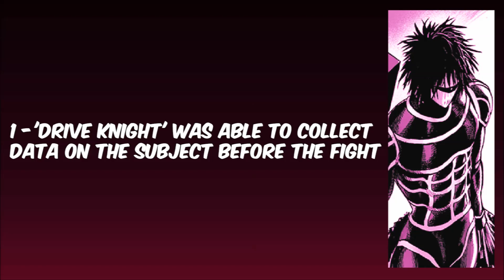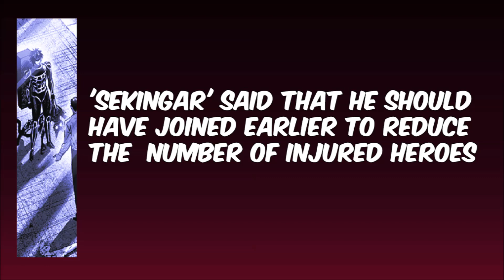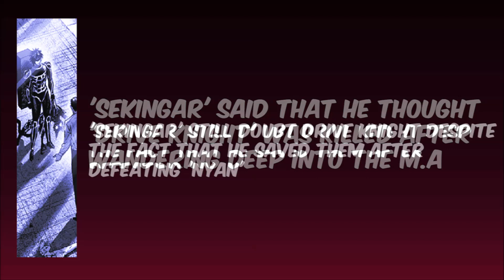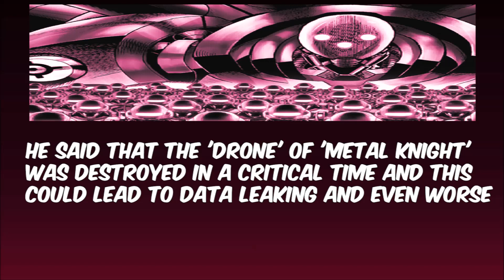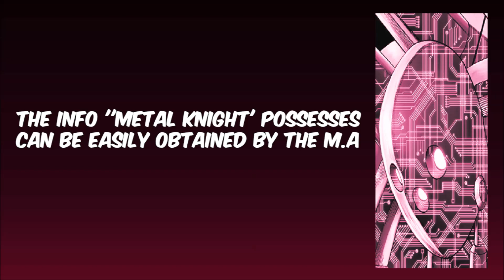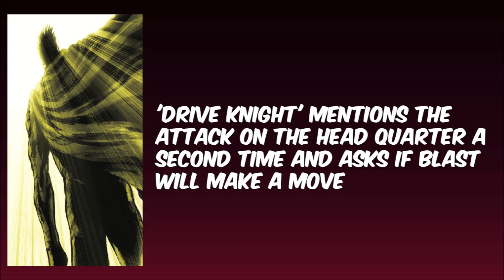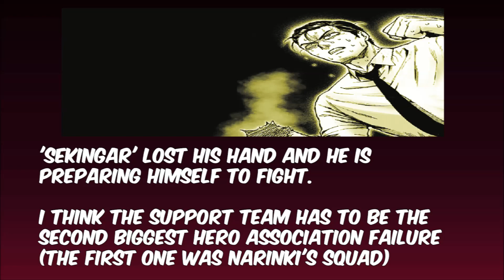Is Metal Knight A Traitor ? One Punch Man (Chapter 119 review)